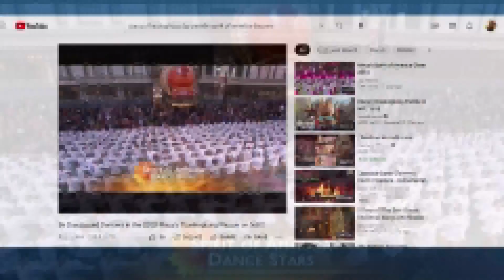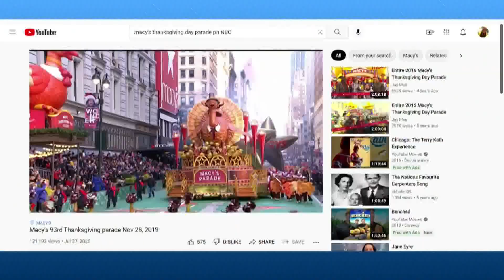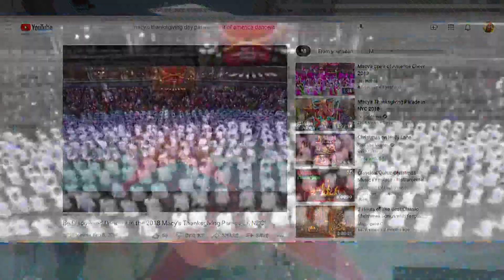Dancing their way to Herald Square in the Macy's Thanksgiving Day Parade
Dancer's from Drouin Dance Center in Westbrook are learning the routine before they join hundreds of other dancers from all over the country.